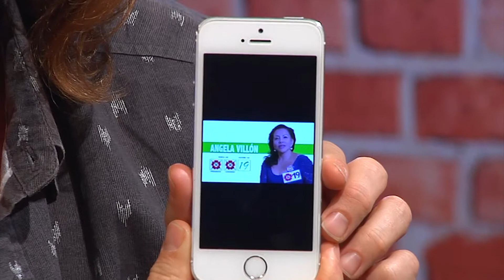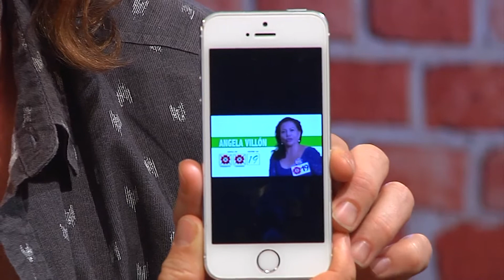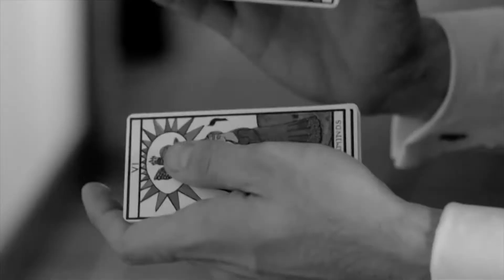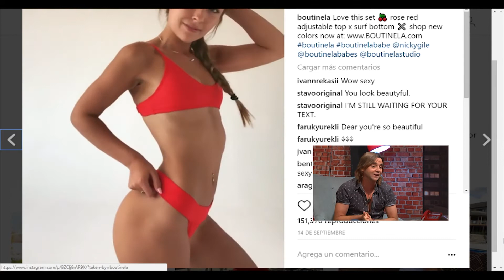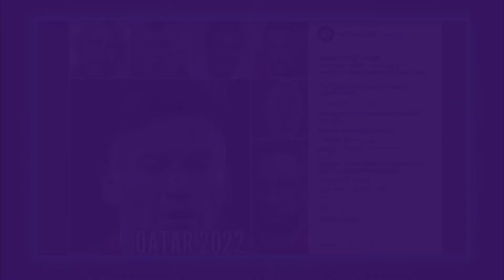MALAS COMPAÑIAS CAP 345 B1 VIVE mp4